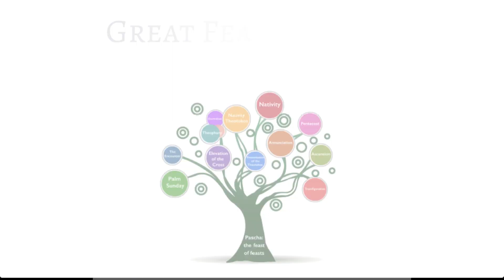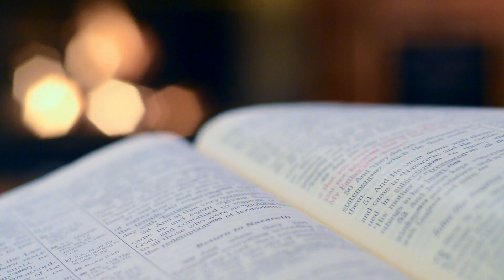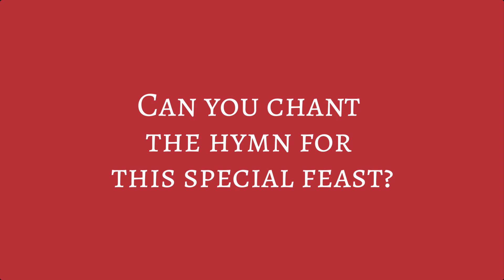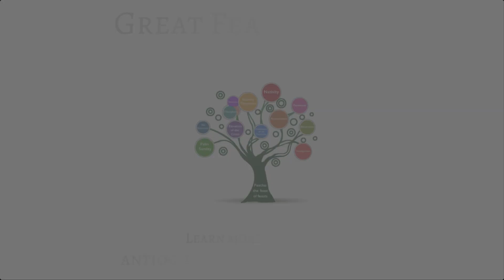Great Feasts Series - The Circumcision of Christ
The Church observes the feast of The Circumcision of our Lord, eight days after the Nativity. This is commemorated on January 1.